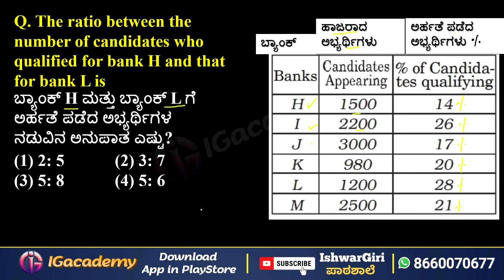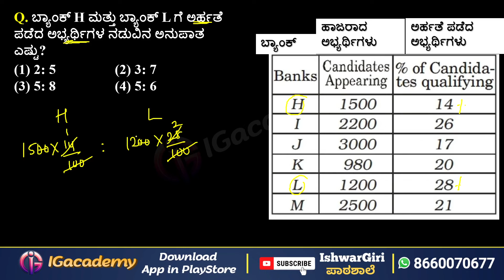ದತ್ತಾಂಶಗಳು - 1 | Data Interpretation | By IshwargiriSir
Download IGacademy App in PlayStore

(Send "Add IG" to join)

Join Telegram Chanel for more updated related to State and Central Government exams, Notes, Quizzes and more.